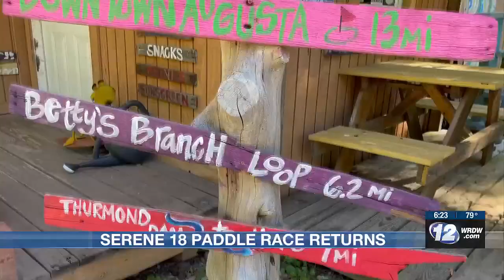Serene 18 Paddle Race looks to help Stallings Island donkeys